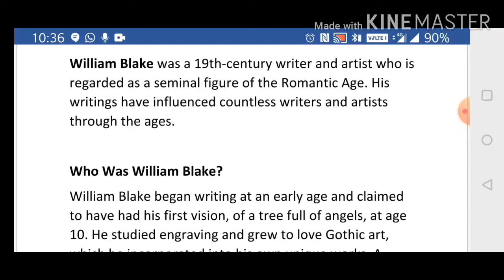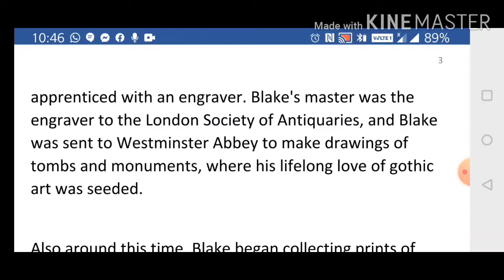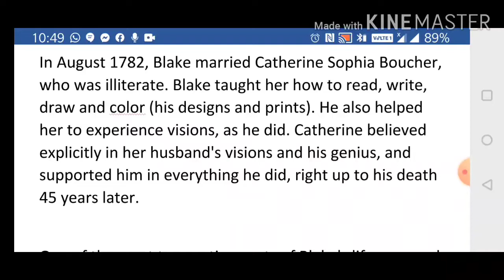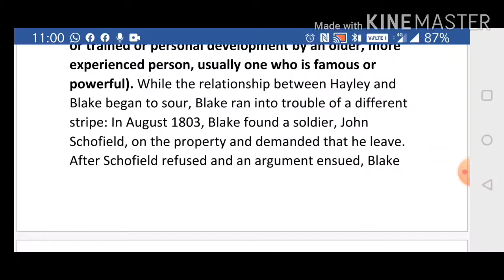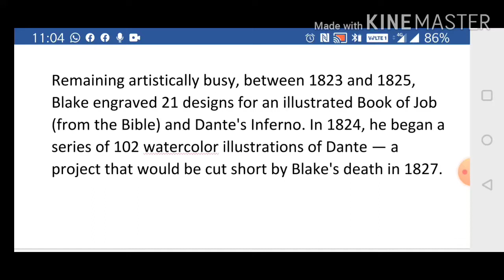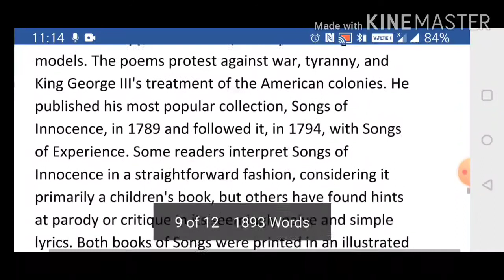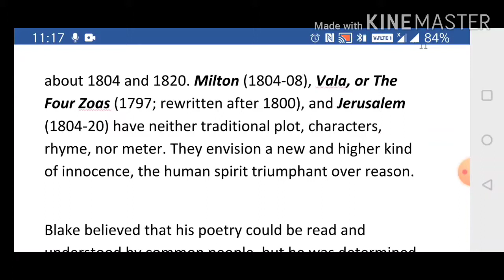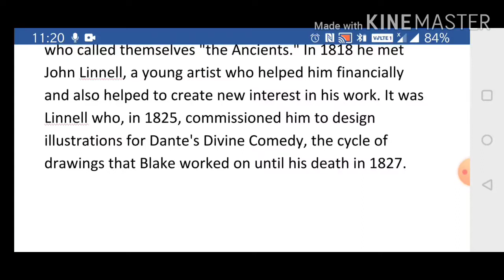WILLIAM BLAKE BIOGRAPHY by Dr Neeta Mathur